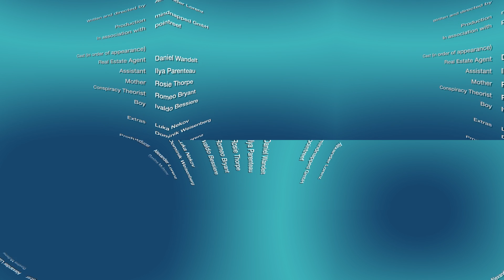Virtual vs. Real Estate 360 Degree Video (VR-Video)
This is the story all about how a property inspection got flipped, turned upside down.

Introducing a new and revolutionary virtual and augmented reality technology - the new SpectorView 3C-Glasses and vOS Software. All seems cool and dandy at first, but we shouldn't forget that new technology always has its quirks.

This project was made possible by combining our 360-degree-video know-how with the laser scan technology of our partners at pointreef.

Written and directed by Alexander Lorenz

Production mindnapped GmbH
In association with pointreef

Cast
Daniel Wandelt, Ilya Parenteau, Rosie Thorpe, Romeo Bryant, Ivaldo Bessiere, Luka Nekov, Dominik Weisenberg